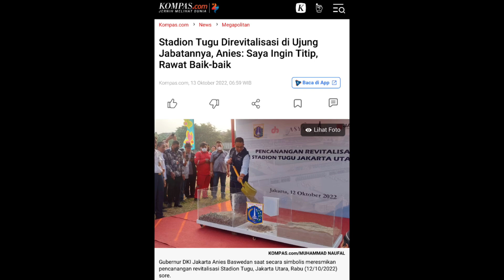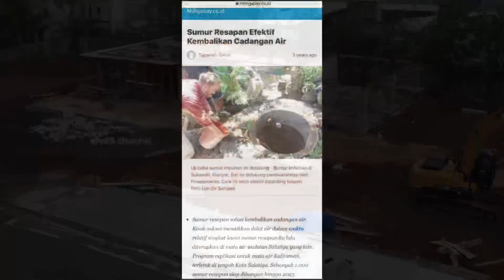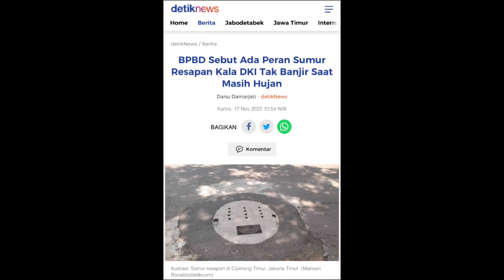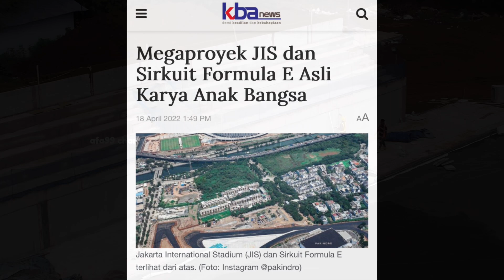Kerja Cepat‼️Pagar Pembatas Penonton Sudah Terpasang Di Stadion Tugu Persitara Utara Standar FIFA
Thankyou 😊🙏